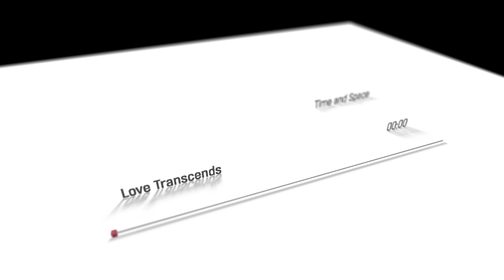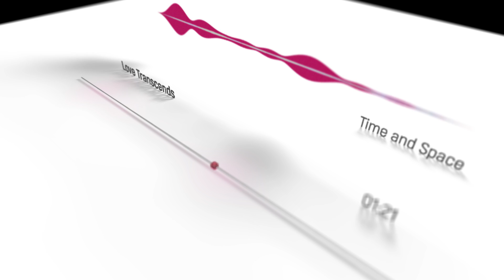Chopin - Scherzo No.1 Opus 20 in B Minor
Experimental Remix, Non-Commercial Purposes

Interstellar Movie: "Love is the one thing that Transcends Time and Space."

The Scherzo No. 1 in B Minor, Opus 20, is a composition for solo piano written by Frédéric Chopin between 1831 and 1832 and dedicated to Thomas Albrecht.